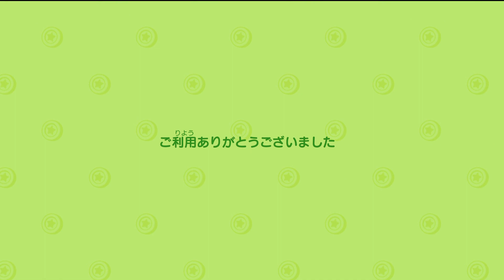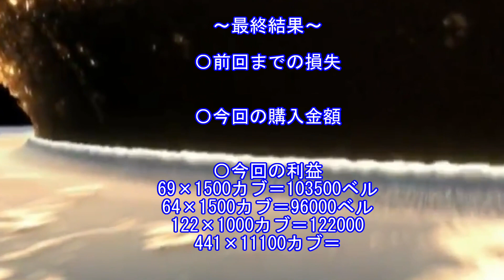どうぶつの森で学ぶ カブ 最終回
前回までのあらすじ（大嘘）

前→
次→